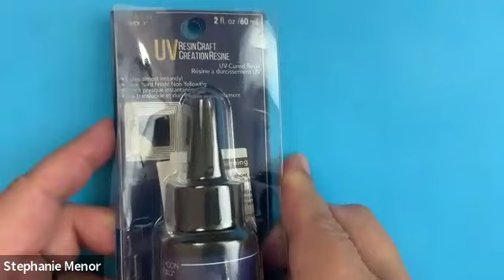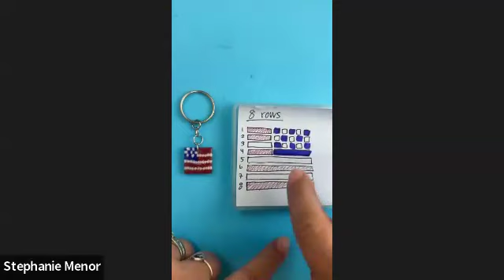Online Class: Easy Patriotic Jewelry and Keychains with Blue Moon | Michaels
Supplies:
10627463 UVR RESIN-60G
10627461 UVR UV LAMP-WHITE
10627465 UVR TINT-MIX 1
10627466 UVR TINT MIX 2
10627491 UVR TOOLS-MIXING KIT 11PC
10627492 UVR TOOLS-DRILL 1PC
10627494 UVR TOOLS-TWEEZERS 1PC
10627629 UVR FLAT MOLD-BANGLE MOLD
10627625 UVR FLAT MOLD-TREND SHAPE
10658270 UVR MOLD EAR WOOD INSERTS
10627626 UVR FLAT MOLD-RING MOLDS
10594041 Glass Multi color seed beads
10077625 Silver Key chain Rings
10697436 Silver 8mm jump rings
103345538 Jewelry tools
paper towels

Doing this project? Share your craft with us on all social media platforms using makeitwithmichaels and learnwithmichaels.